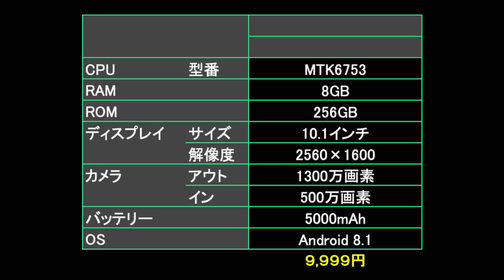RAM 8GB、ROM 256GB の激安タブレットを発見！ 価格は驚異の1万円切り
まさかの RAMが8GBもありながら、ストレージは256GBもありながら1万円を切る価格で販売されているタブレットを発見しました。

▼8GB RAMの激安タブレット 販売ページ

▼新型 iPad mini

▼新型 iPad Air